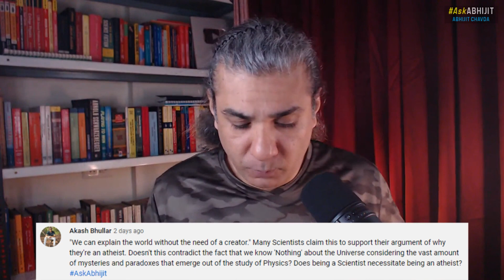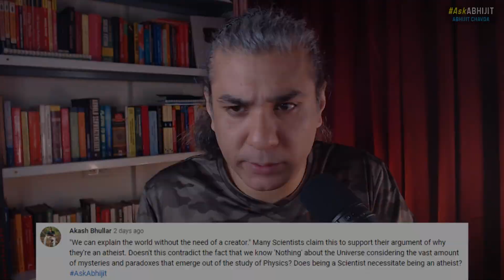Should Scientists Be Atheists?